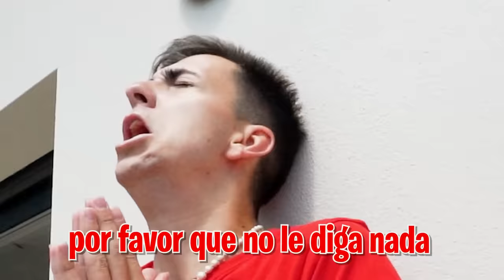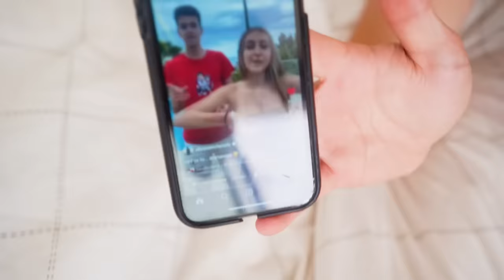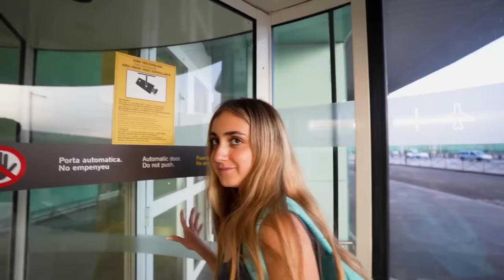LA NIÑERA ACABA EN EL HOSPITAL POR CULPA DE LOS NIÑOS…*Se va para siempre!*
Los niños han llamado a la niñera para que venga a casa y así vengarse de mi y hacer que la eche definitivamente porque está enamorada de mi pero esta vez se han pasado muchísimo con ella.